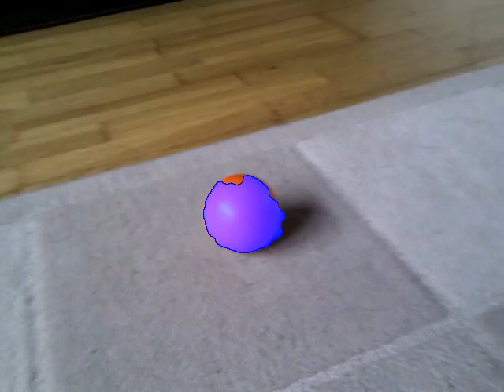Color histogram tracking with morphology